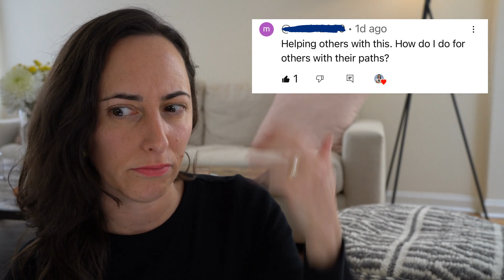Ways to Change Your Life: for when you're stuck